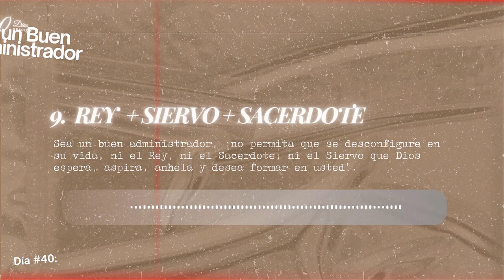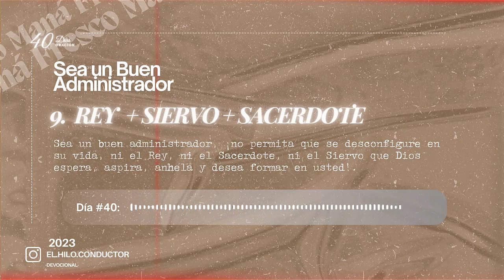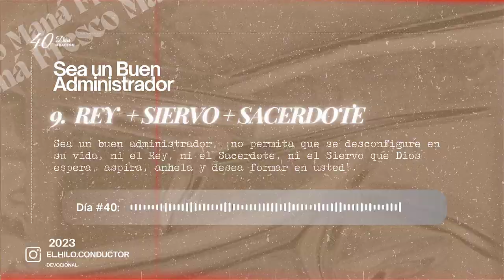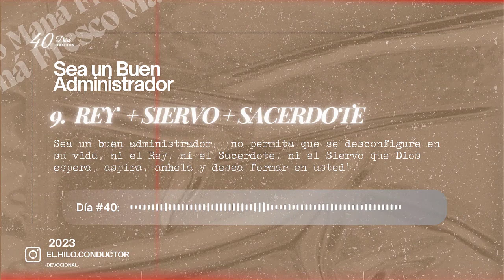#9 -¡Siervos, Reyes y Sacerdotes!